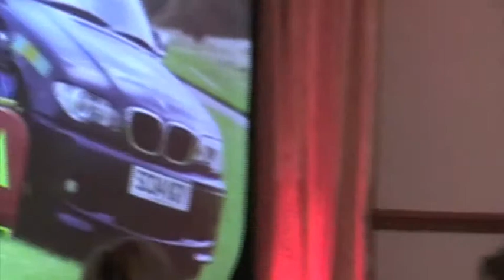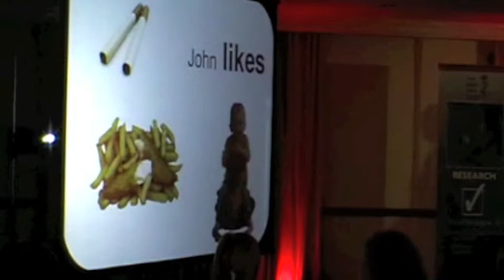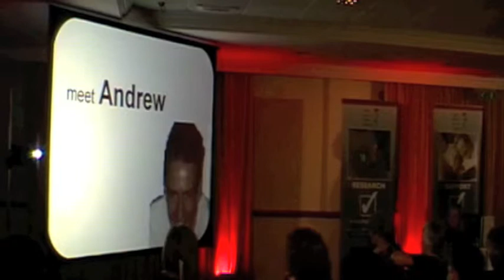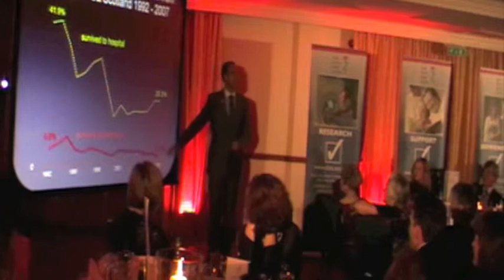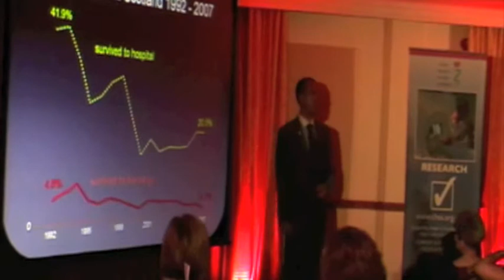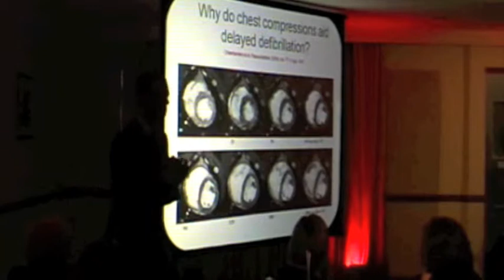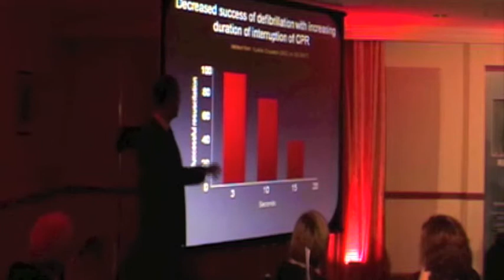Dr Lyons talk pt 1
Dr Lyons talk